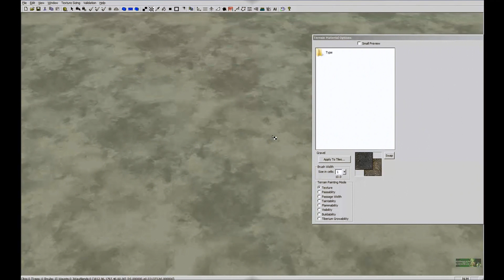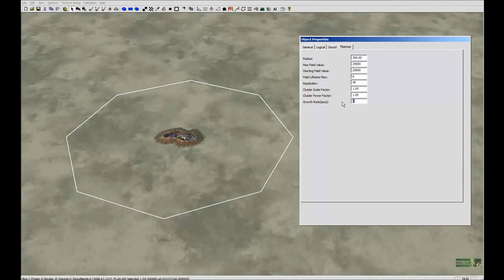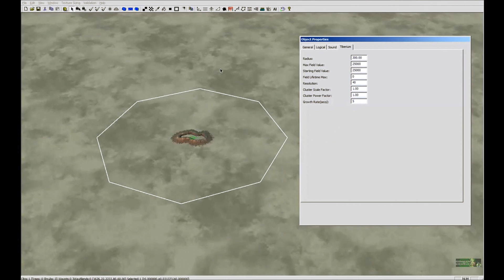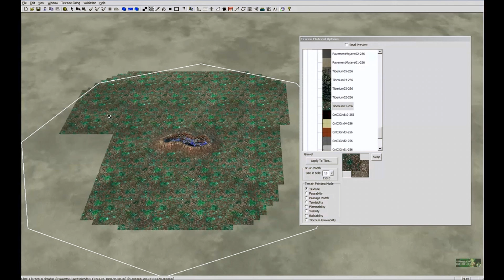Command & Conquer 3 - Tiberium Wars - Worldbuilder - Tutorial: Tiberiumfelder English subtitles !!!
Tutorial: Wie erstelle ich Tiberiumfelder
Tutorial: How to create a working tiberium field.

I added english sub titles :-)